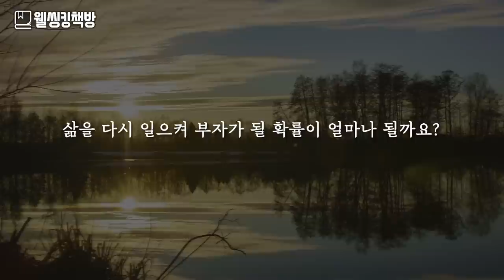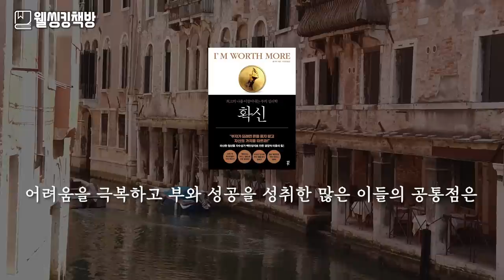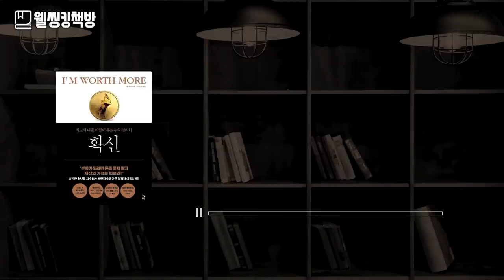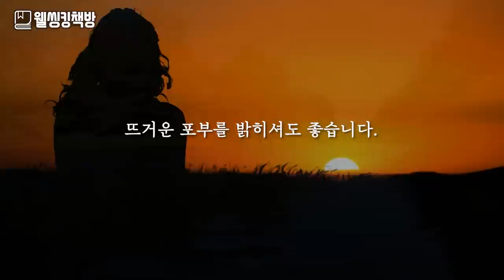뭘 해도 자존감 높은 사람과 낮은 사람에게 나타나는 특징 차이 | 웰씽킹책방 기업가의책방 오디오북 | 확신, 롭무어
책 제목 : 확신
저자 :  롭 무어
출판사 : 다산북스

1) 평정심을 위한 시각화
2) 스트레스 완화 3.3.9 호흡법
3) 중장기 꿈 이미지 트레이닝
4) 골든모닝을 위한 아침확언
5) 골든모닝 3분시각화
6) 중장기 목표 영화감독 시각화